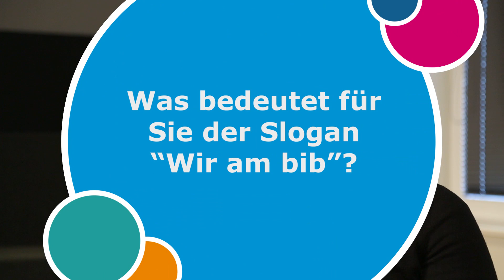Interview mit Dozent Lars Hansen